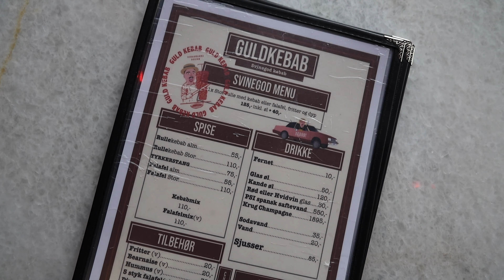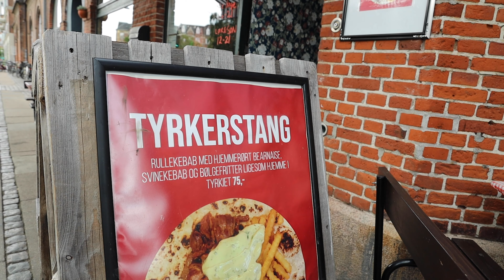Hungry anmelder - Guldkebab.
Umut Sakarya er verdensmester i alt! Lige fra Dans til Flæsk. Så vi skal selvfølgelig smage hans Kebab på den sagnomspundne restaurant Guldkebab. Se hvordan det gik her. Imens vi drømmer om at han snart åbner en restaurant i Jylland. Tak til Mads for at være en Makker.

WEB.

Kram fra Hungry.dk

Nemt.